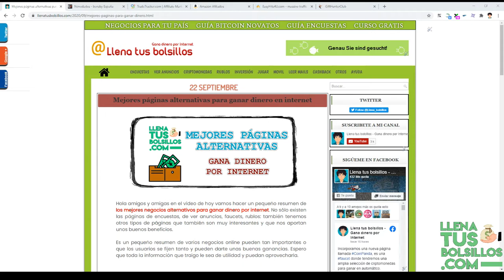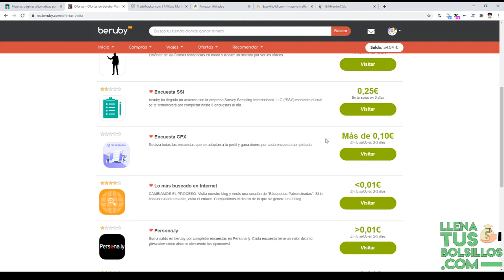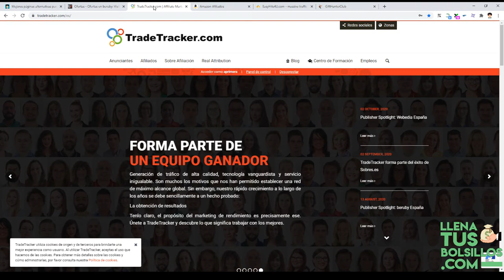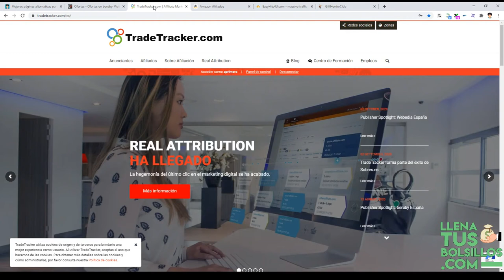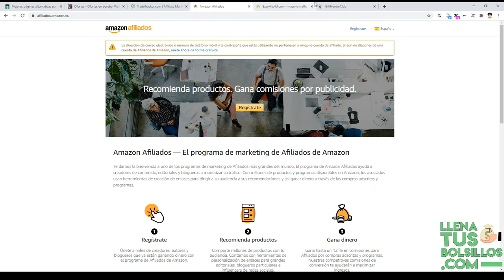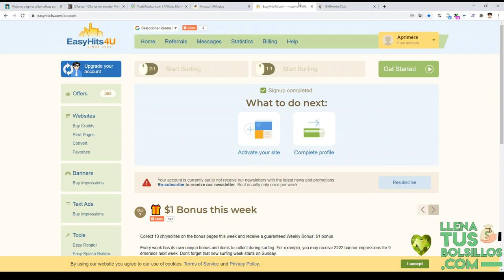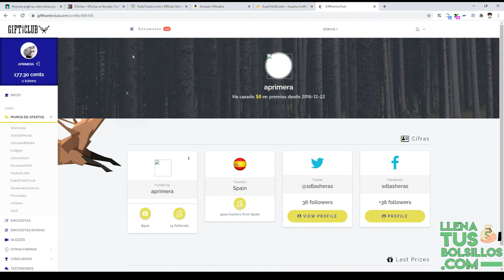Mejores páginas alternativas para ganar dinero en 2020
🔴  NUEVO VÍDEO   🔴

En el vídeo de hoy vamos con algunas recomendaciones para ganar dinero en internet con negocios alternativos a los que todos conocemos y que también nos harán generar unas buenas ganancias.

● Llenatusbolsillos.com